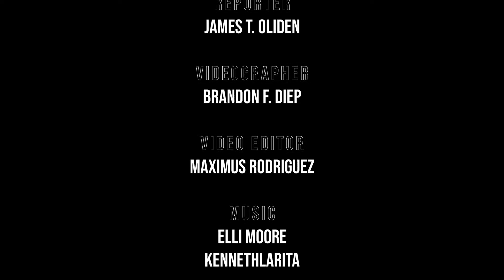Paint by Numbers Mural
James Oliden brings you coverage of ASI's first event back on campus since the pandemic!